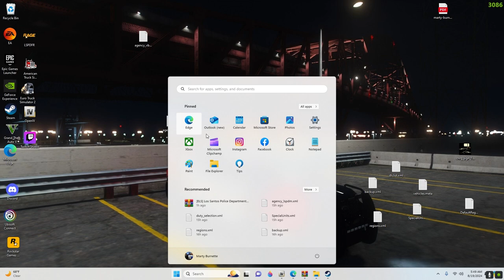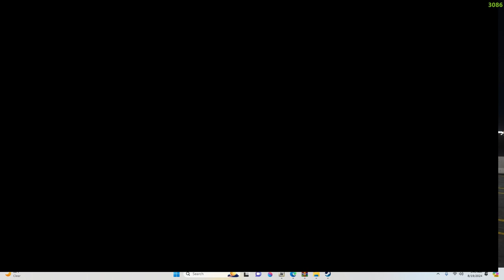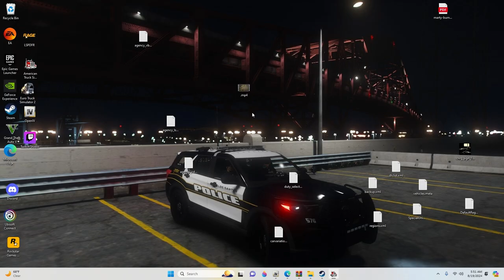American Truck Simulator Modded Truck Review KW E100